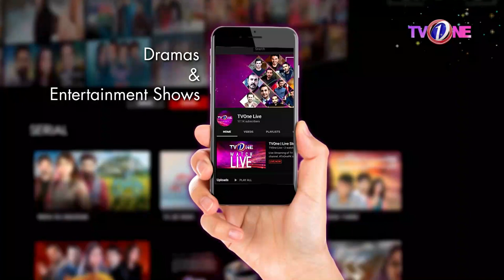This or That With Mariyam Nafees | The Mazedaar Show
Guests:
Mariyam Nafees